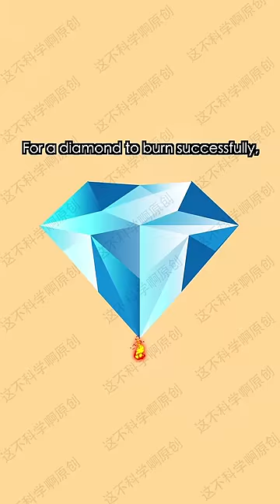Can 💎DIAMOND BURN🔥?